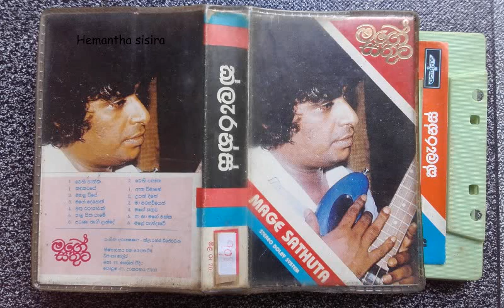Mage sathuta Clarence wijayawardhana